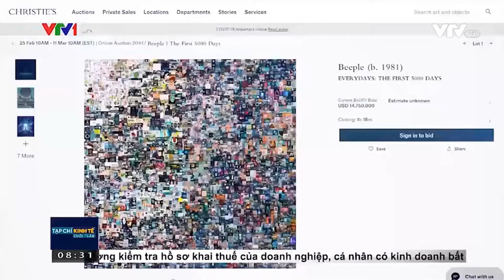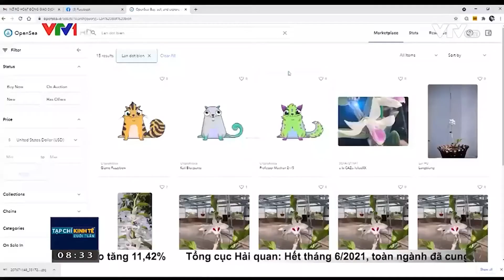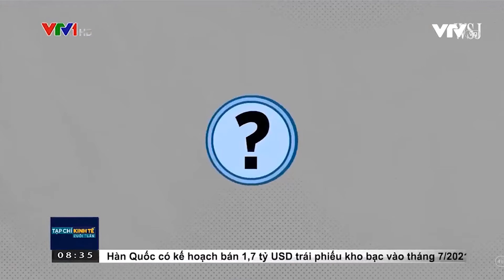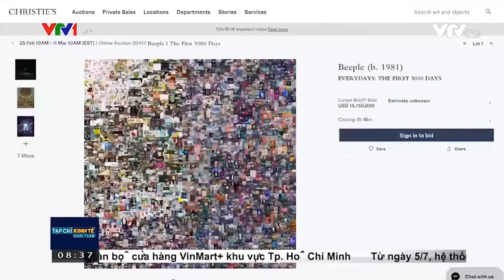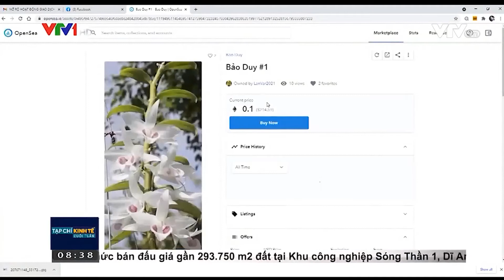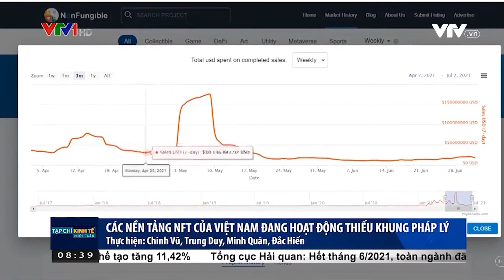Công nghệ 4.0 : NFT là làn sóng đầu tư công nghệ hay cơn sốt nhiều rủi ro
Tài sản số NFT đang trở thành một cơn sốt thực sự, vì vậy thị trường NFT trong nước cũng đang bắt đầu sôi động. Tuy nhiên, các cơ hội sở hữu NFT luôn đi kèm với những rủi ro.
Under Riết là một dự án phi lợi nhuận , nơi chia sẻ , giao lưu các video không bản quyền , không kiếm tiền một sân chơi mới hy vọng sẽ đẹp hơn UnderGround